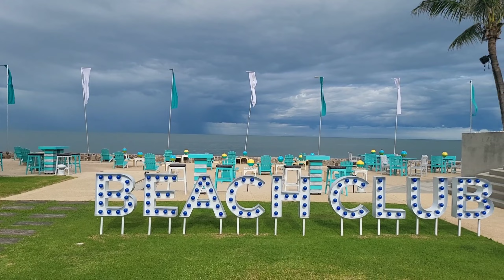FATFAT I เมื่อ Novotel หัวหินเปลี่ยนเป็น Destination จะมีอะไรเปลี่ยนไปบ้าง ในปี 2565